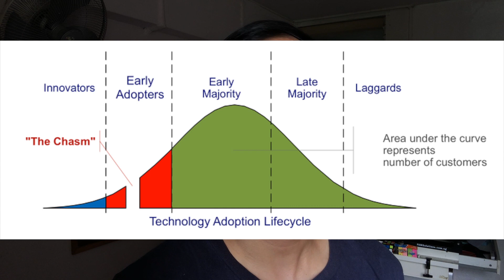Why is there so few Flutter jobs out there?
Focus on being a good developer.

⏰ Timeline:
00:00 - Introduction
01:10 - Short history of React Native
02:30 - Short history of Flutter
03:13 - Tech Adoption Lifecycle curve
05:12 - Why Flutter is in Early Majority stage
06:45 - Should you stop learning Flutter?
07:13 - utroO